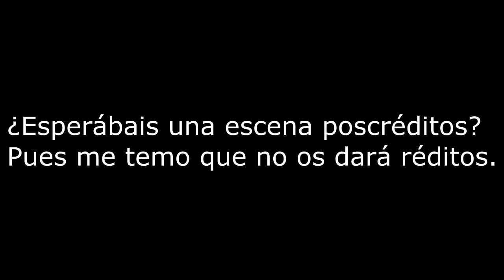Analisis de Child of Light (Especial Día de la Mujer 2019)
Con un cierto retraso, sacamos un vídeo por el Día de la Mujer.
¿Salimos al paso,? Eso está por ver.